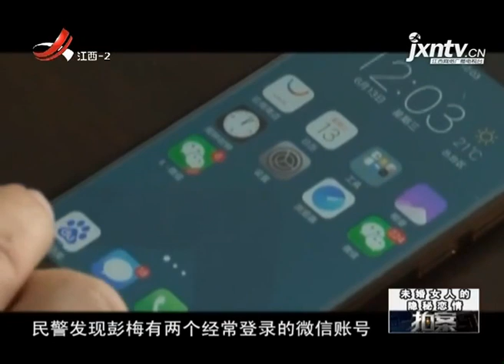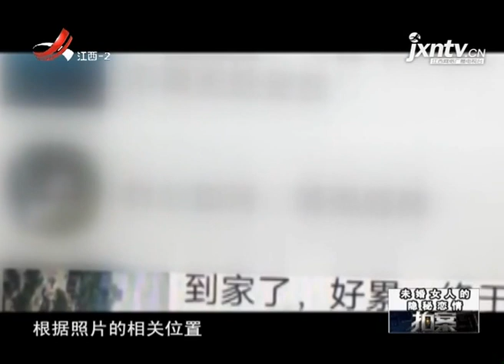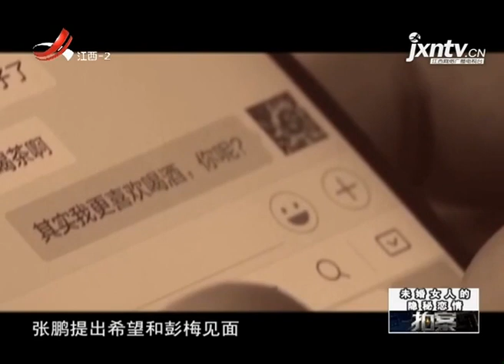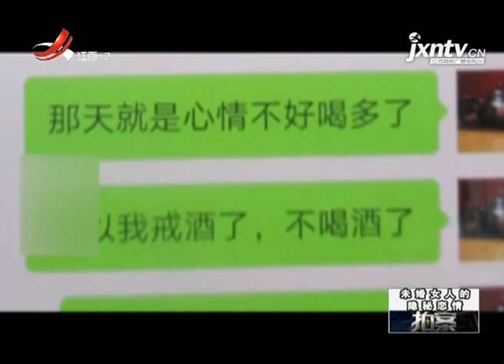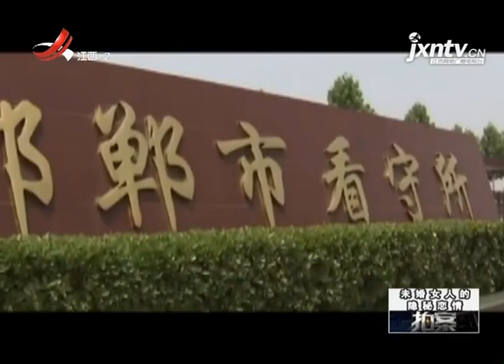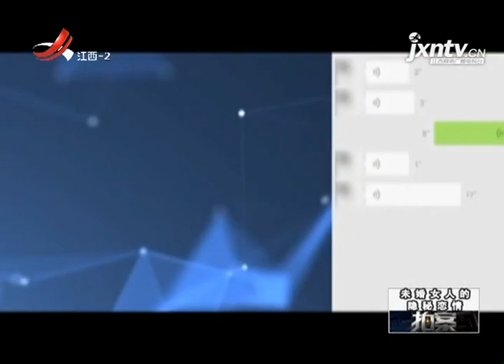《拍案》20180828 未婚女人的隐秘恋情